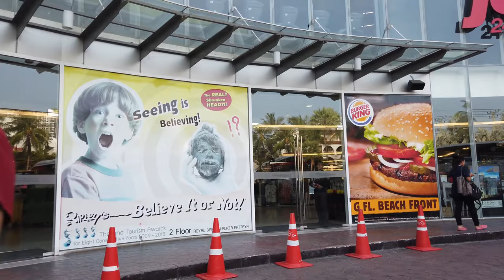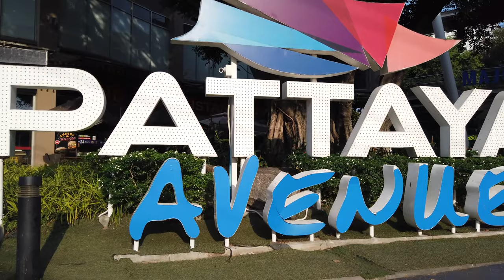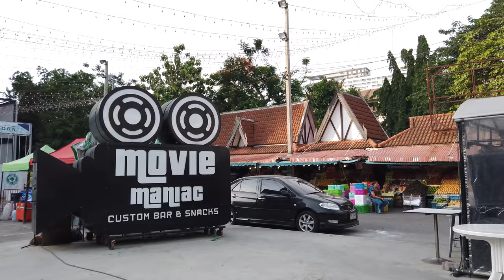Walking in Pattaya Thailand 🇹🇭 | 4K 60fps UHD | Road Tour